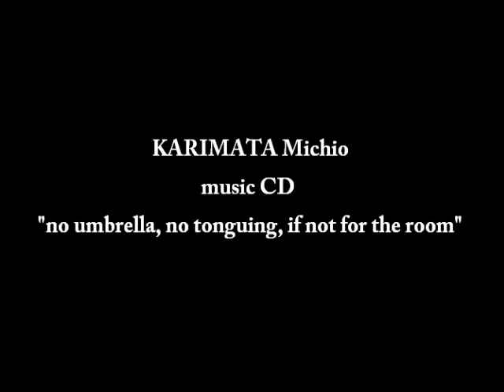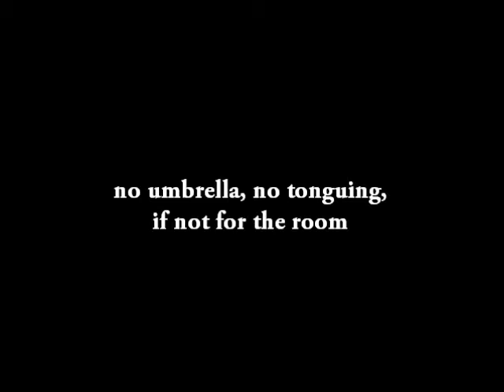CD "KARIMATA Michio / no umbrella, no tonguing, if not for the room"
CD ""狩俣道夫 / ノーアンブレラ、ノータンギング、イフ ノット フォー ザ ルーム"
(Bishop Records, EXJP020)
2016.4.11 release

狩俣道夫 KARIMATA Michio - フルート flute

1. rain #1
2. rain #2
3. rain #3
4. rain #4
5. God bless the child
6. umbrella #1
7. umbrella #2
8. on the blue corner of the room
9. Habu no minato #1
10. Habu no minato #2
11. umbrella #3